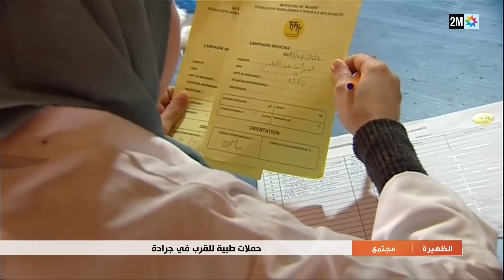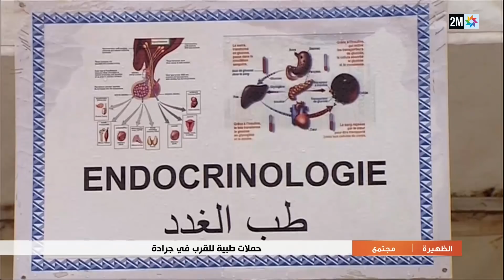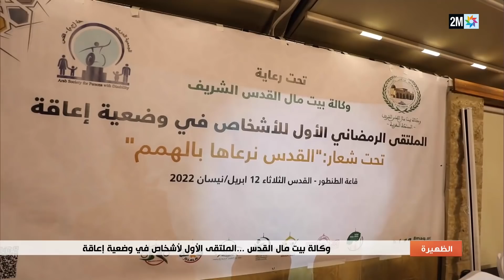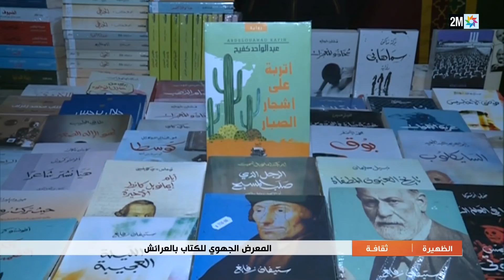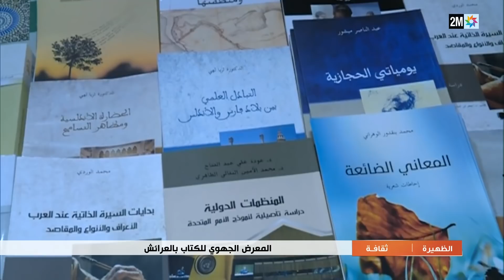أخبار الظهيرة : الخميس 14 ابريل 2022